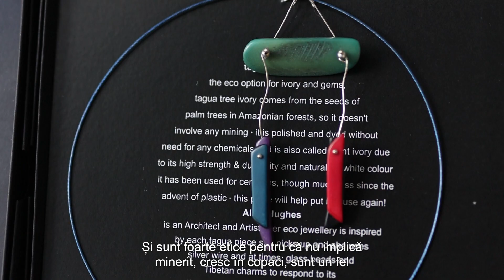ARTISTE ÎN FOCUS @GALATECA Alina Hughes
📍o serie de interviuri cu câteva din artistele din portofoliu, ce au făcut parte din proiectele Galateca, Neo Art Connect și CSweek din 2023. Lucrările lor le regăsiți și în expoziția ALL ABOUT LOVE ce se derulează până pe 10 februarie la Galateca.
Selecția completă o regăsiți pe canalele social media Galateca facebook / instagram și youtube.